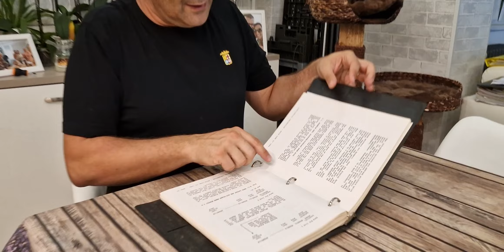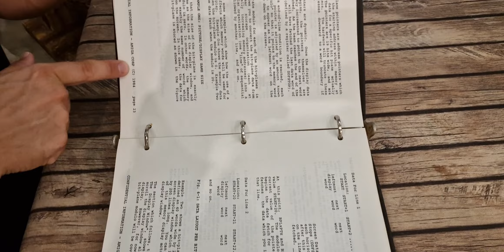Commodore Amiga 1000 - il libro verde delle specifiche - confidential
Ragazzi, ecco a voi il libro segreto delle specifiche del Commodore Amiga 1000